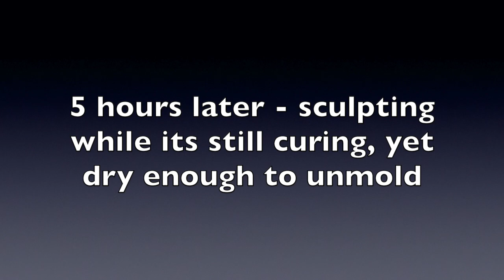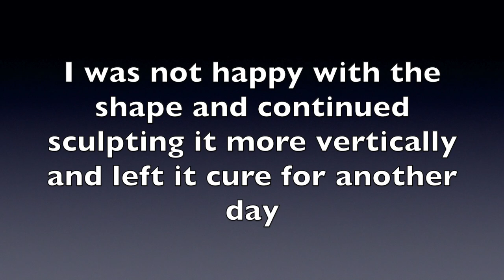(35) "Jelly Fish" Sculptural Bowl made of Resin ~ She is breathing and undulating! ~ MUST SEE ~ DIY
Exciting "Jelly Fish" Sculptural Bowl!
I feel like she is breathing and undulating. And what do you think, guys... Would love to hear your comments!
And Happy, Exciting, Creative, New 2021 Year!

TIME STAMPS:
INTRO - 0:00
Pouring - 1:38
Painting  - 4:45
Sculpting - 8:02
Final photos - 26:05

Materials used

~Flower MOLDS

~Jacquard Piñata Alcohol Inks (I used orange, magenta, yellow)

~White Pigment:

~Mixing cups and popsicles:

~Heat gun:

~Nitrile Gloves:

~Video recording equipment:

(Thank you kindly for supporting this channel! This will allow me to deliver you all the tips and intricacies of the process. Be blessed!!!)

My styles vary from Metaphysical Spiritual Acrylic Paintings on Canvas to Abstract Pour ART!

Please be sure to check my artworks available for sale in my SHOP